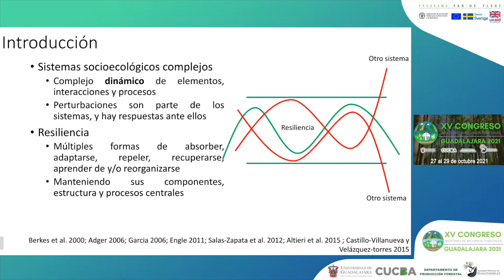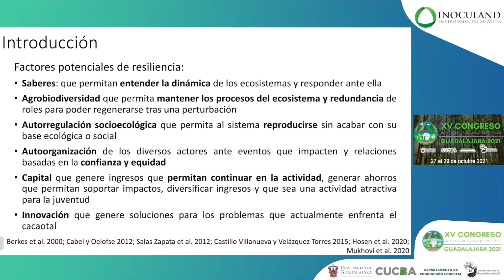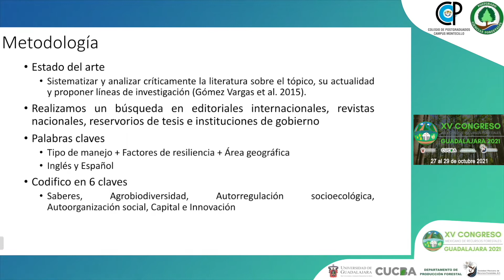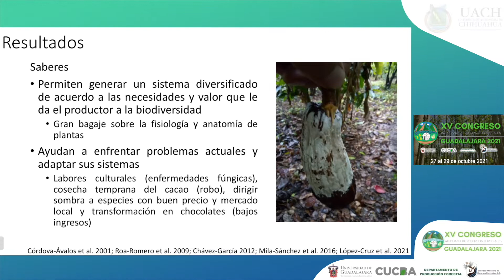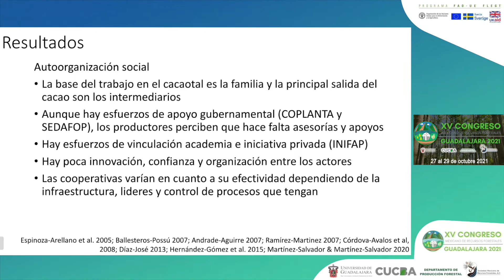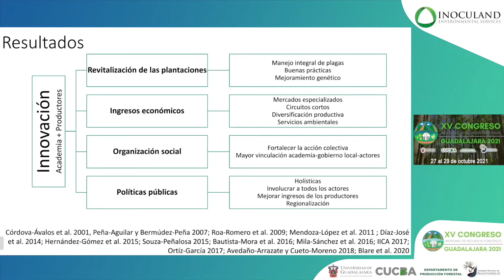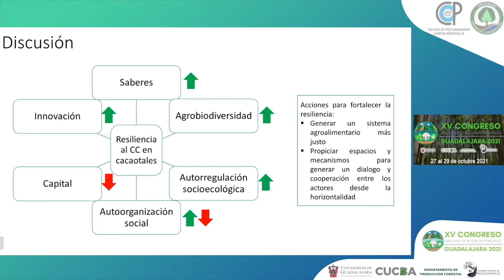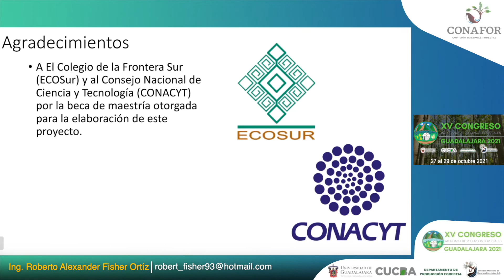Roberto Alexander Fisher Ortíz - El cacaotal mexicano y su potencial resiliencia ante el cambio...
Ponente: Roberto Alexander Fisher Ortíz
Titulo: El cacaotal mexicano y su potencial resiliencia ante el cambio climático
Mesa Temática: Servicios ambientales, Forestales y Cambio Climático